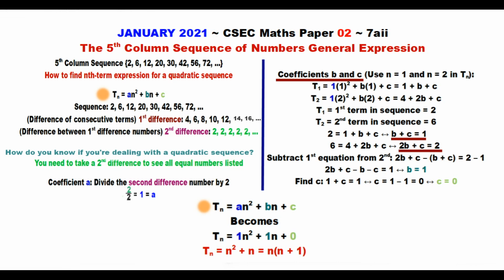Paper2-CSEC-MATHS-422 ~ Quadratic Sequence General Expression ~ January 2021 Number 7aii-5th Column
Timestamps:
0:01 ~ Quadratic sequence general expression
If you can't guess the formula, this formula will always tell you it
But it takes some algebra to get there
You might have to solve an easy system of equations in the process too~